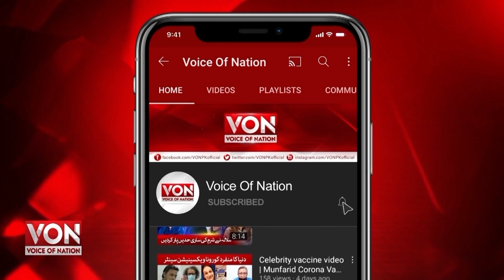Arrested Nikah Khawan And The witness in The Zaheer Case, Tough Questions Revealed By The Accused